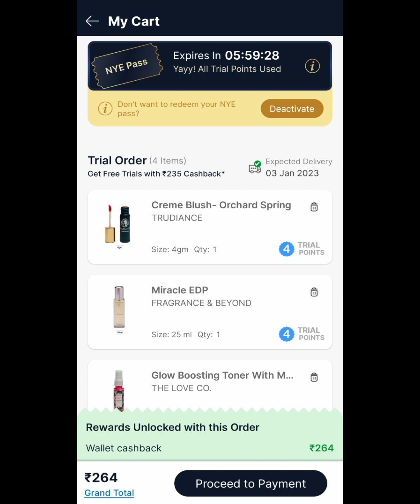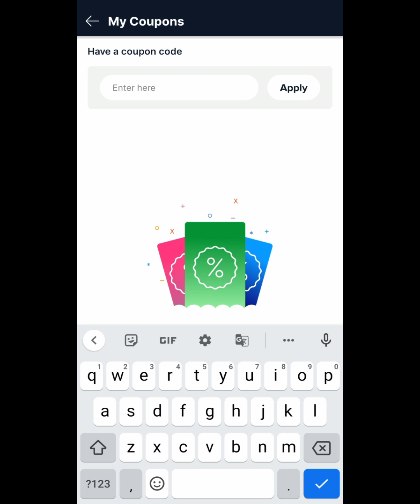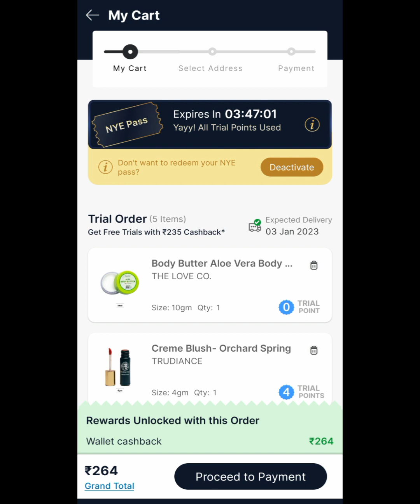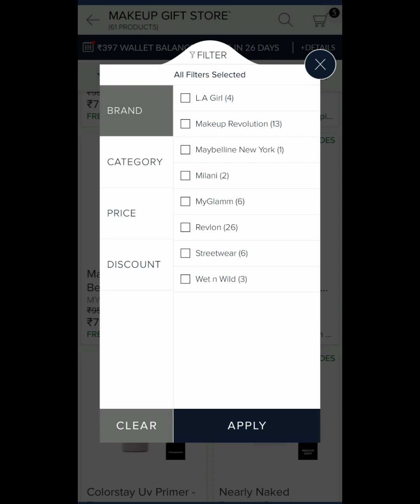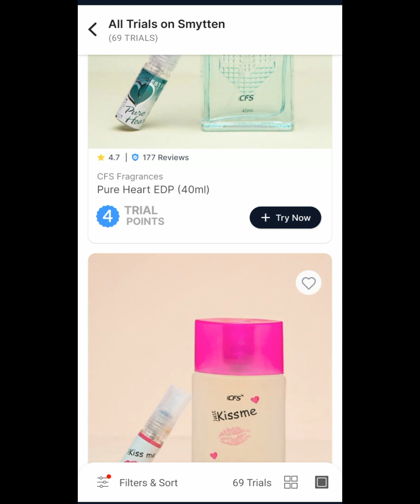NYE PASS JUST RS.29/- for 4 extra trials 😍🥰 1 extra trial for 0 point 😃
Smytten App link 👇
I'm grabbing FREE product samples from trending brands & exciting freebies on the Smytten App! And there's 100% CASHBACK! Let's enjoy the freebies together..🥳